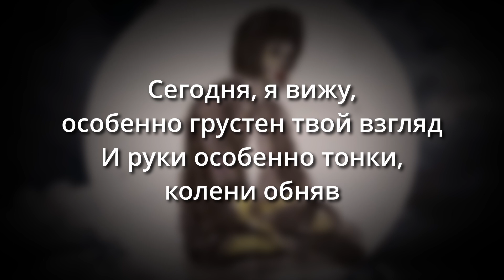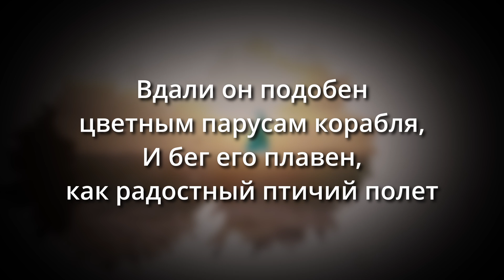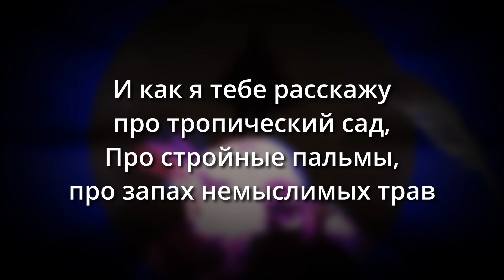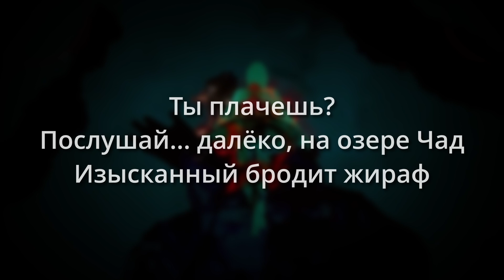Спасибо – Жираф (Караоке)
One of the few Russian songs that I actually enjoy, it's so good.